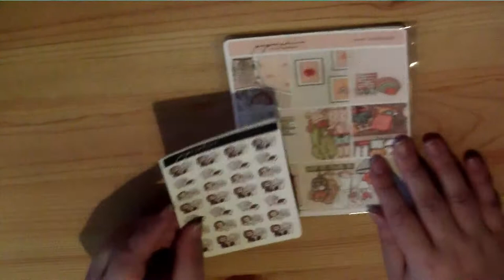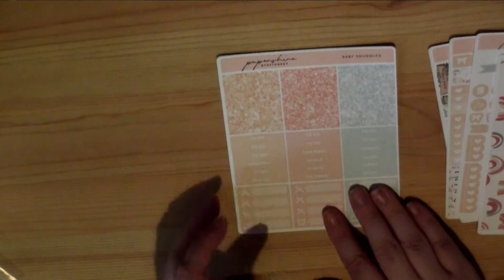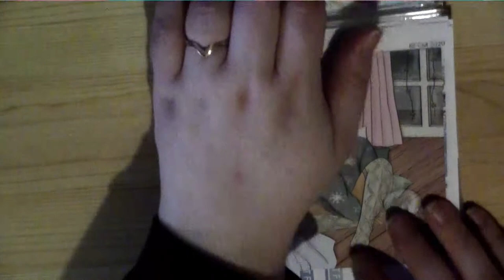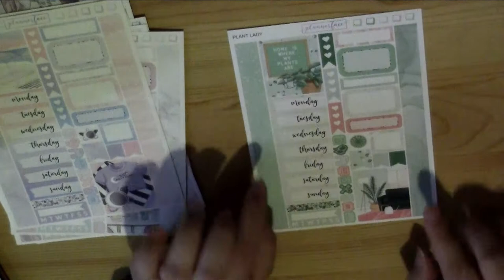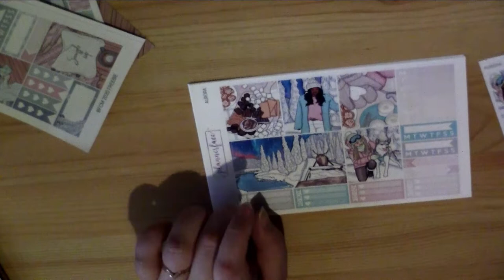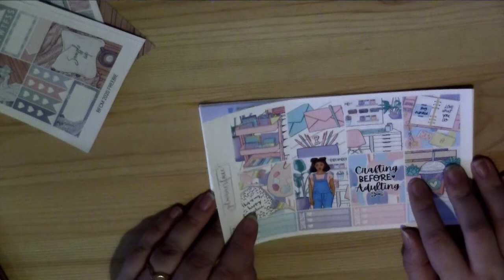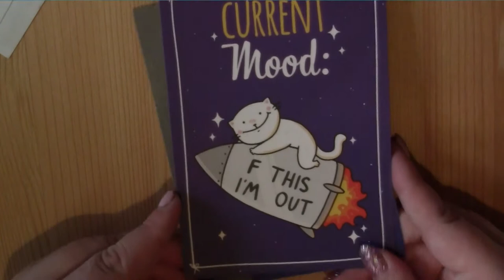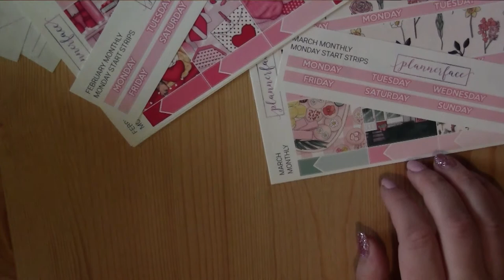November/December Planner Haul 2020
November/December 2020 Haul